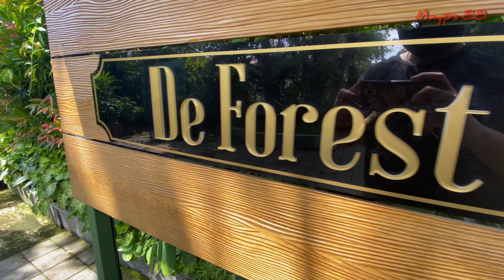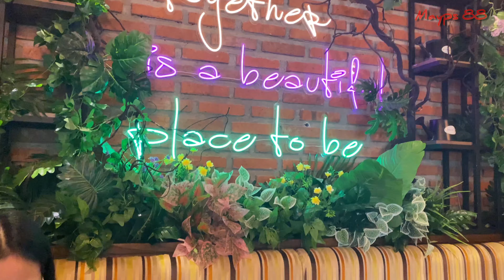Makan Siang di De Forest Restaurant, Surabaya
Kali ini aku mau share makan siangku di De Forest jalan Trunojoyo no.91 Surabaya
Tempatnya penuh bunga-bunga yang intagramable banget. Suasananya adem dan emang cozy banget disini. Dan kita sebelum kesini better reservasi dulu ya. Bisa kalian reseervasi lewat bio IG mereka @deforest_id
Langsung aja tonton videoku kali ini. Thank you for warching.
Link lokasi:

De Forest

Jl. Trunojoyo No.91, DR. Soetomo, Kec. Tegalsari, Kota SBY, Jawa Timur 60264

thank you team,
Editor: @valent.vb
Camera: @tommyprayitno